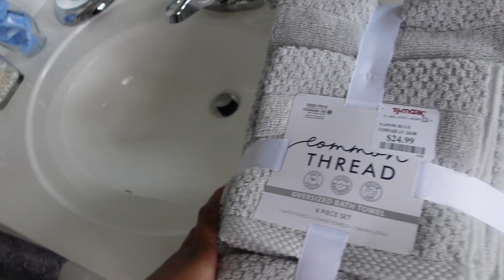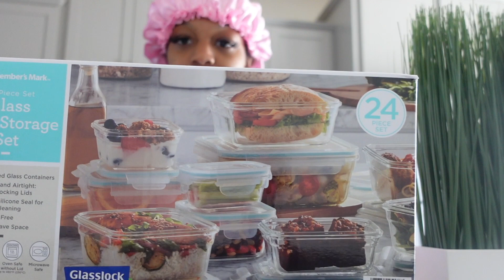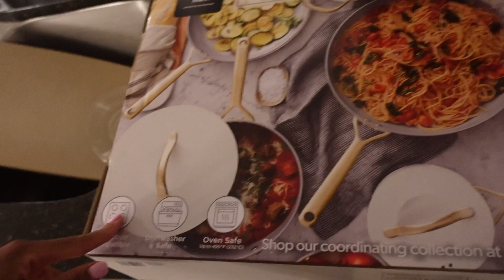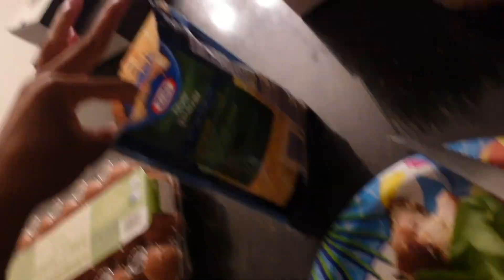June Vlog pt. 1 | NEW LUXURY TOWNHOME!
Y'all! I moved into my own home! Can you believe it because I can't?! The content is going crazy now, I have so much I want to share with y'all and this is just the beginning! I have more exciting news coming soon! I appreciate your support sooo very much!

Love always,
Noey

My Toolkit:
Camera: Sony ZV-1
Lighting: Neewer Ring Light 18”/48cm
Editing: Final Cut Pro / iMovie
Laptop: Mackbook Air

My Lash Tech: @amustsi.hq on IG

Age: 24
Pronouns: she/her/hers
Zodiac Sign: Virgo
Race: Black
Ethnicity: African American
Hometown: Baltimore
Education: UMD c/o 2020
Career: Tech Analyst